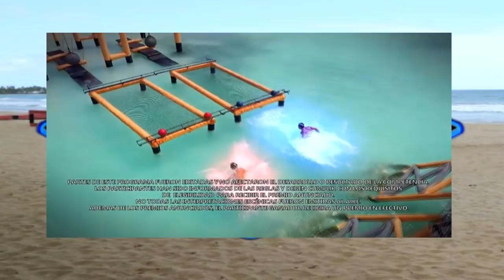EXATLON ESTADOS UNIDOS AVANCES (CAPITULO 38) POR LA FORTALEZA SE LA LLEVARAN…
(ESTE CANAL NO APOYA LA PIRATERIA)